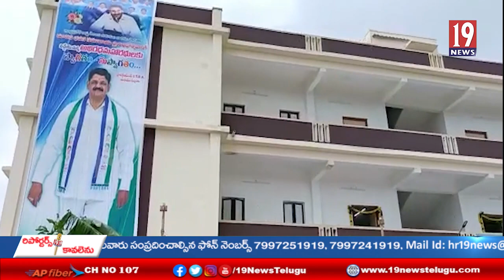1.75 కోట్లు వెచ్చించి గిరిజన బాలికల గురుకుల పాఠశాలకు నూతన భవన సముదాయ ప్రారంభోత్సవం -నెల్లూరు జిల్లా